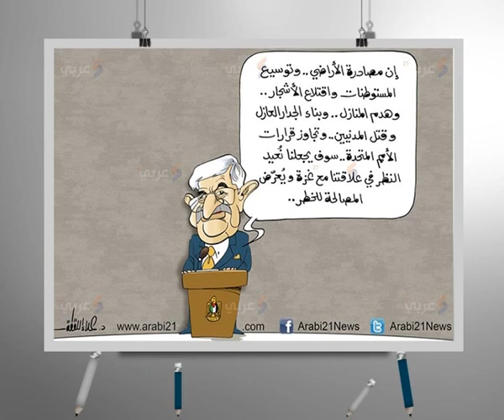كاريكاتير اليوم 4 9 2014